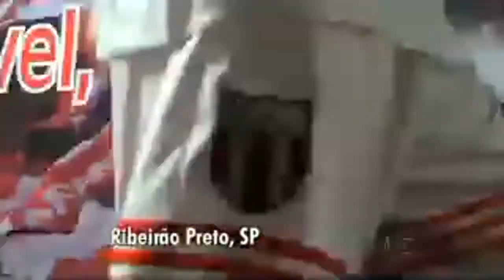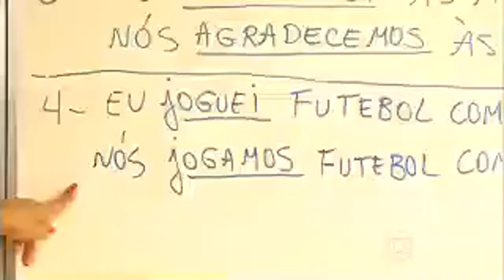Globo Esporte completo 26 01 2016 em Ribeirão Preto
Globo Esporte 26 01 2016   Ribeirão Preto